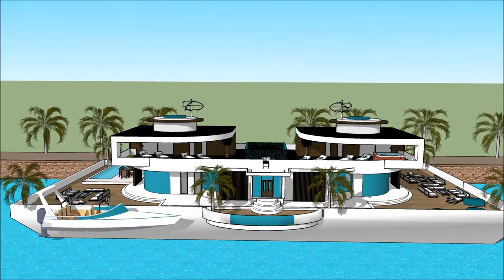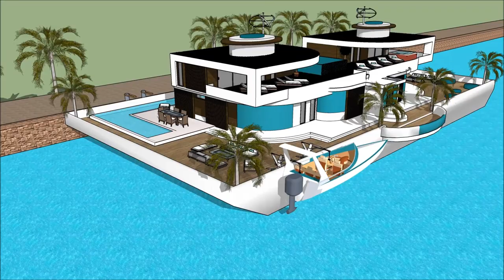kws kes duab vajtse floating tsev Chav tsev lub tsev nyob tsev loj nkoj sketchup kos duab dej tsev w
The floating house villa houseboatzania launching an innovative high-end luxury yacht floating house villa mansion home design potentially as a display of exhibition of the kws kes duab vajtse floating tsev Chav tsev lub tsev nyob tsev loj nkoj sketchup kos duab dej tsev w.

The collection of the Floating house villa houseboatzania concept of kws kes duab vajtse floating tsev Chav tsev lub tsev nyob tsev loj nkoj sketchup kos duab dej tsev w consists of high luxury and architectural art pieces in minimalism combined with living on the waterfront of the harbour.

The floating house villa mansion yacht design has the basis to sustain living with high standards and contemporary structural design - kws kes duab vajtse floating tsev Chav tsev lub tsev nyob tsev loj nkoj sketchup kos duab dej tsev w with numerous of prospects for excessive living and celebrating the desire of life worldwide: